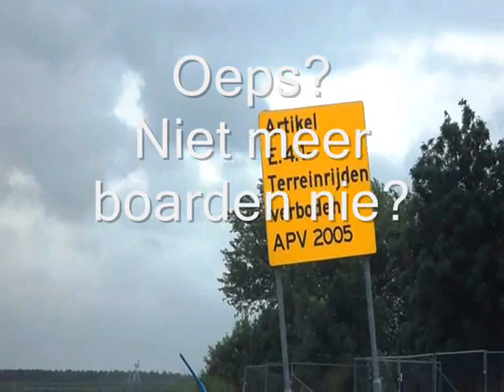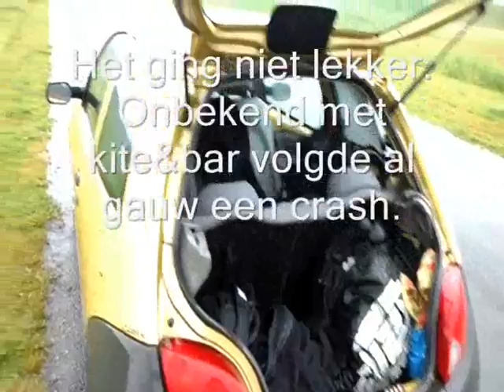19-06-2011-IJburgslot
Ik vrees dat het op IJburg afgelopen is.